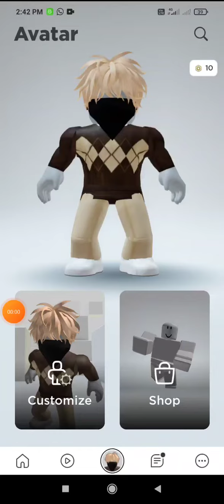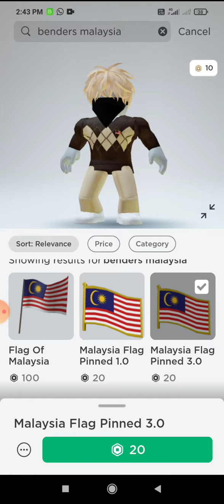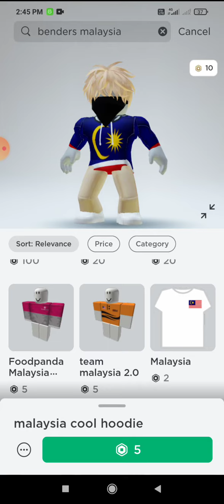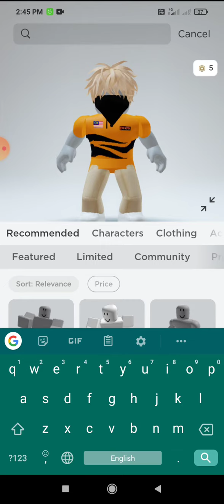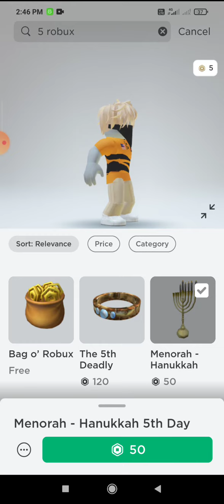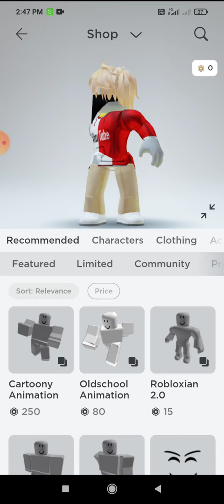habiskan Baki robux